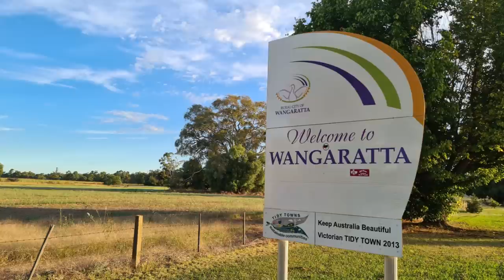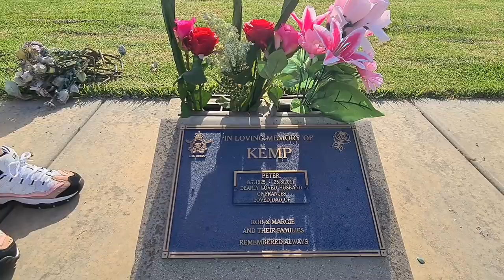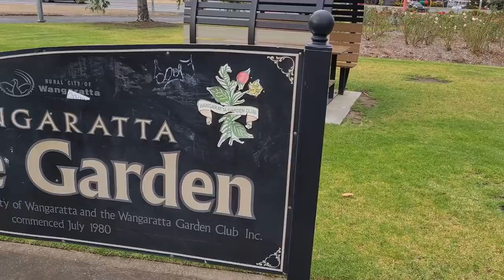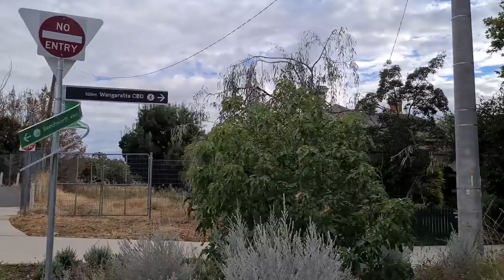Wangaratta, Victoria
Welcome to Wangaratta in regional Victoria. Home of the famous Wangaratta Jazz Festival, the Ovens River and the gateway to Victoria's alpine region. A little bit of family history for B as the place in which his family is from in Australia as we take a little side journey to the historic town of Eldorado. Enjoy the show and may your journey's be a safe one.